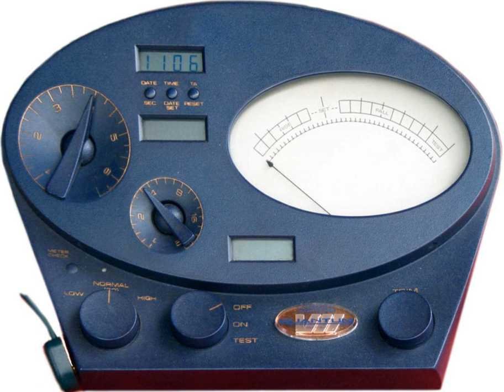Scientology as a business | Wikipedia audio article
00:01:01 1 Business practices
00:04:22 2 L. Ron Hubbard and Scientology as a business
00:08:12 3 Professional auditors
00:10:54 4 Church of Scientology-owned properties
00:12:54 5 See also

- Socrates

SUMMARY
The Church of Scientology publicly classifies itself as a religion, and some scholars consider it a new religious movement, but that claim has been challenged for decades on the grounds that the Church operates more like a for-profit business than a church.  Overall, as stated by Stephen A. Kent, Scientology can be seen as a "multi-faceted transnational corporation that has religion as only one of its many components. Other components include political aspirations, business ventures, cultural productions, pseudo-medical practices, pseudo-psychiatric claims, and (among its most devoted members who have joined the Sea Organization), an alternative family structure."  The Church of Scientology justifies that its financial activities support its religious purpose, a position accepted by several governments globally.